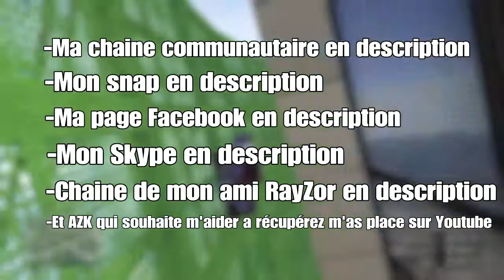The gamer king - DE RETOUR !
Mon Retour.. Etes Vous encore la ?

Hey mes loups , Je Vous est manquer ? 😢

Viens me suivre ici ❤️ :
● Skype : Thegamerking80
● Snap : Thegamerking424

⇨ Prochaine Video : Intro 💫